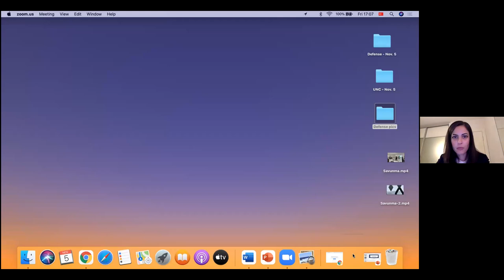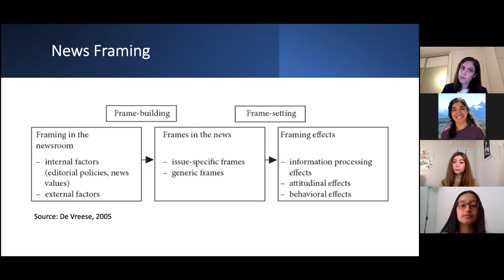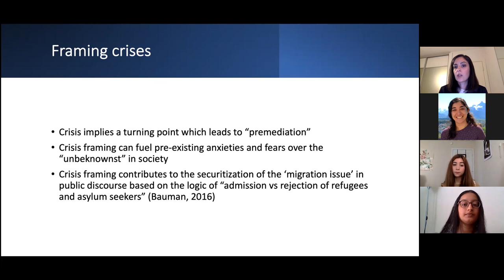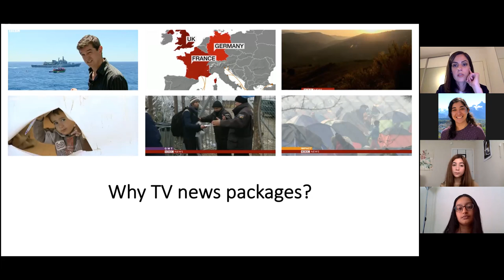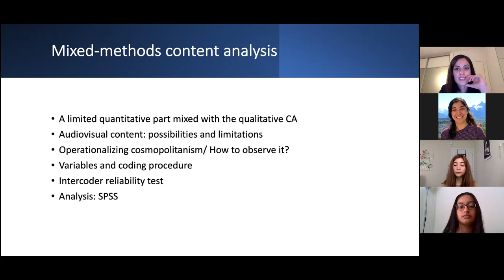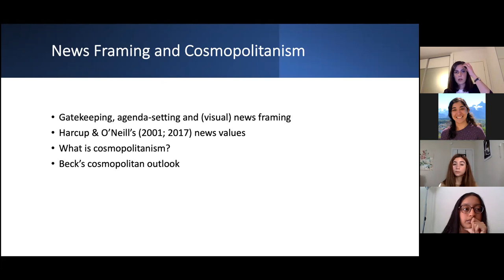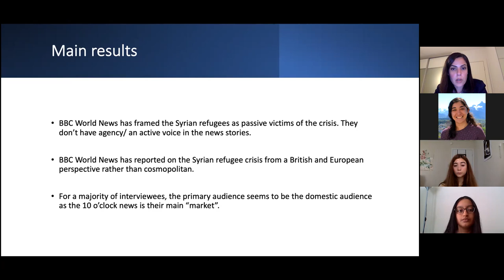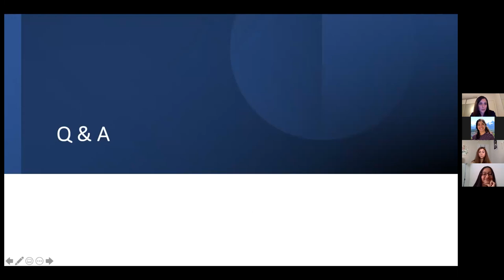Sergul (Tasdemir) Nguyen ’11 – The BBC’s framing of the Syrian refugee crisis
This event was recorded on November 5, 2021.

Sergul is a Turkish national. While in TAM, she studied in Prague and Paris. Following four years in journalism and corporate communication, she started a PhD in media and communications at Galatasaray University, Istanbul in 2015. She now lives in Utrecht. Since early 2020, she has worked at Erasmus University Rotterdam as a lecturer and primarily teaches organizational and corporate communication & supervises BA and MA Thesis students.